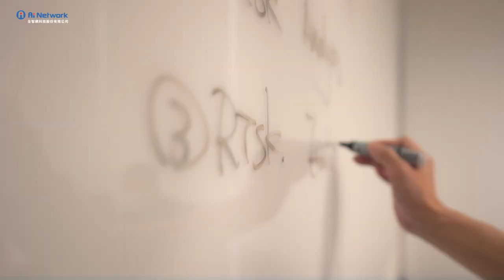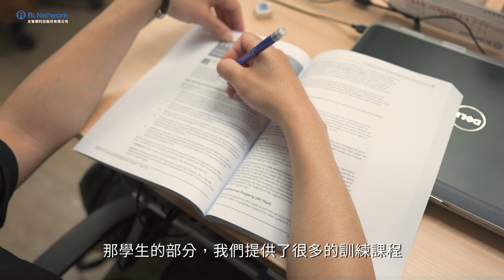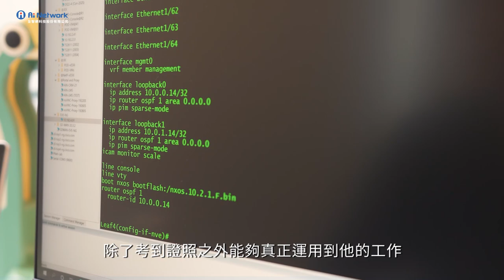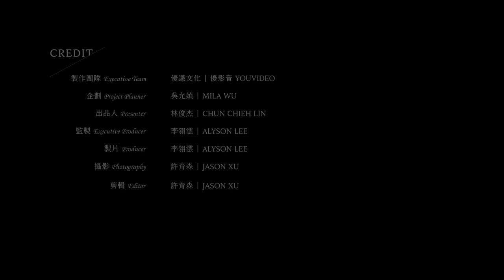【優報導｜全智網科技 專訪】以溫柔的數位科技力量，培育台灣ITC產業人才並投入企業用戶的資安與網路訓練市場，打造學用合一的數位培訓課程!!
打造數位化課程、直播，完全打破時空的限制!! 讓更多有志之士能接受最完整的資安培訓!!
『當機會來的時候，有沒有能力去抓住這個機會很重要。』
—  李桂枝 總經理
全智網科技股份有限公司

從最基層的行政工作入行，如今成為台灣ICT產業的頂尖人才培訓推手，20多年來，全智網科技的總經理李桂枝從上班族到創業，秉持著認真和熱忱，一步步在ICT產業寫下輝煌的成績。 回想起每次培訓結束後，學員收穫滿滿的表情，總能燃起她對教育培訓的熱忱。2017年，李總經理耳聞過往奮鬥的公司已開始縮編，業績規模逐漸萎縮。她一方面感到惋惜，一方面也發覺隨著網路日新月異，資訊安全的需求日益增加。過去豐富的職場歷練，讓李桂枝嗅到資安與數位課程商機正要崛起，因此決定與新加坡的老同事攜手合作，創立全智網科技，重新投入企業用戶的資安教育訓練市場。

【youReport x 全智網科技股份有限公司】

CREDIT：
製作團隊＿優識文化 ｜ 優影音youVideo
企劃＿吳允媜
出品＿林俊杰
監製＿李翎澐
製片＿李翎澐
攝影＿許育森
剪輯＿許育森